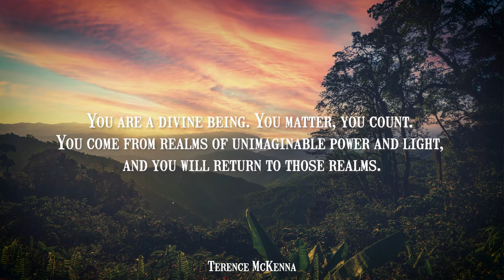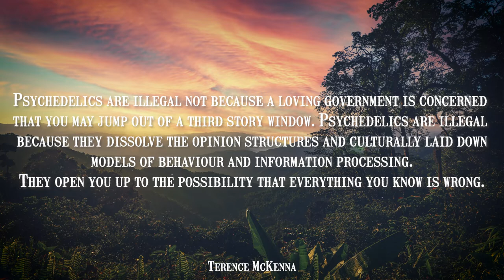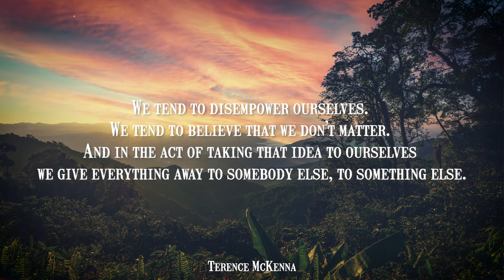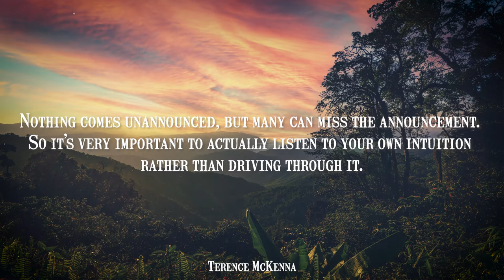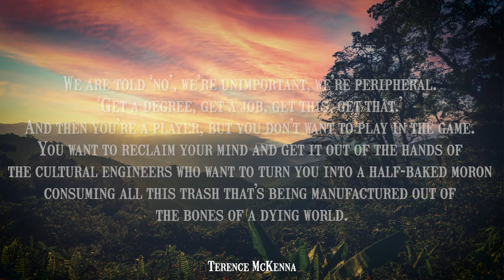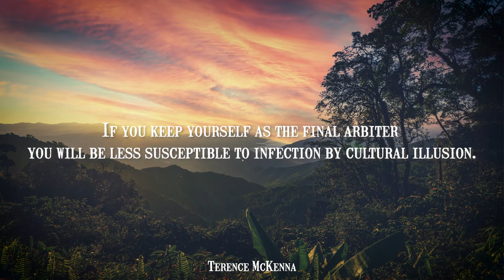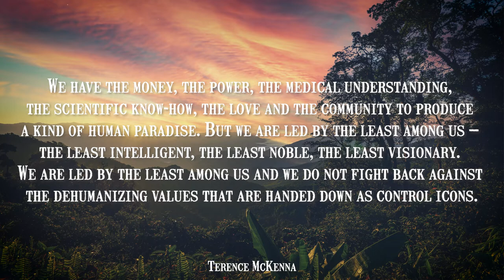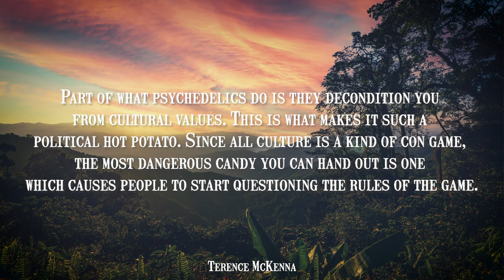Terence McKenna's Most Brilliant Quotes | Deep psychedelic wisdom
Greetings, friends! We are huge Terence McKenna fans, so in this video, we've compiled some of the most brilliant and insightful quotes from the late great mushroom ambassador. Terence was a world-renowned philosopher, writer, and explorer of the unknown. His words have inspired generations of people to think deeply about the nature of reality, and to question the status quo. We hope his words will inspire you to do the same.